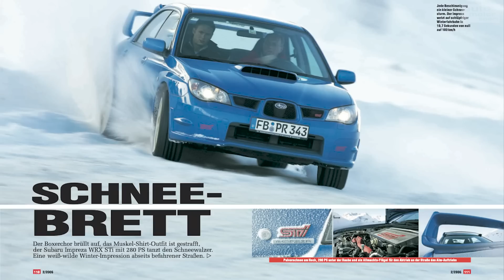Ford Bronco und Co. - 10 Autos für Europa! - Bloch erklärt #179 I auto motor und sport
00:00 Intro
00:49 Langversionen
02:20 Chevrolet Bolt
04:37 Ford Bronco
10:01 FAW Hongqi S9
11:41 Nissan Leaf Nismo
13:10 Mazda CX40
15:41 Subaru WRX (STi)
17:11 BAIC Ac FOX Alpha
18:38 VW Atlas
20:48 BYD Han EV
24:05 Fazit

10 Autos, die es in Europa (leider) nicht offiziell gibt. Alex zeigt euch seine Highlights aus dem auto motor und sport Autokalog.

Zu empfangen über folgende Pay TV-Plattformen:

M7

Suisse Digital

Swisscom

Deutsche Telekom

Zattoo

A1

1&1

Waipu.tv

Pyur

Magenta

Rakuten TV